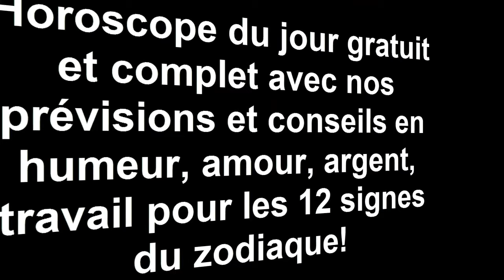Horoscope Gratuit Du Jour 16 AOÛT 2016